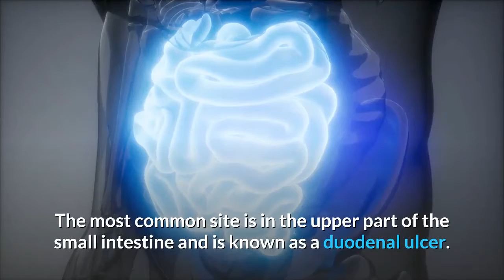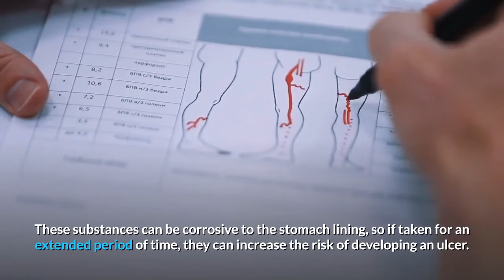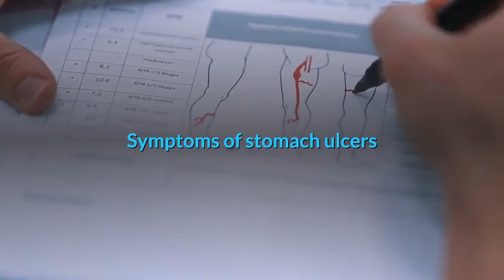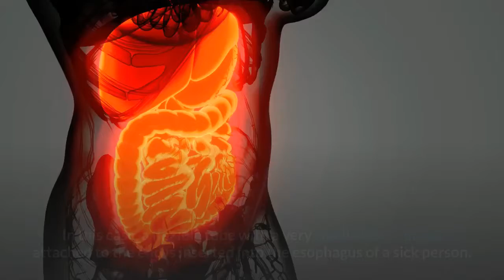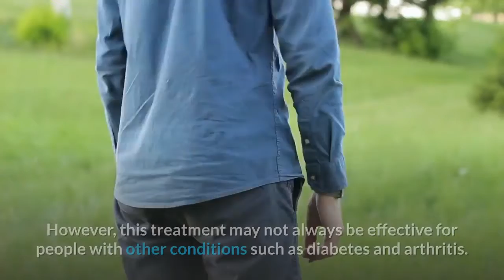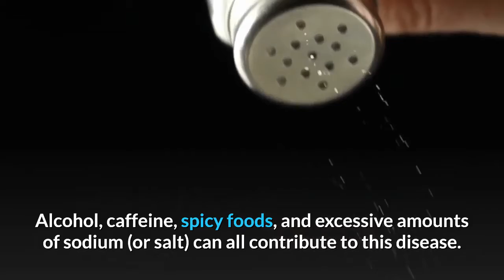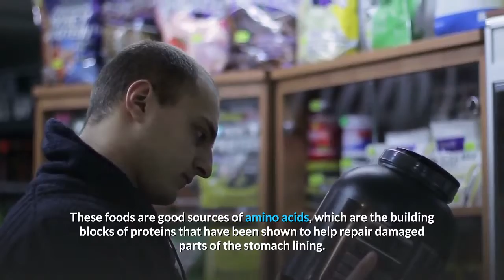Foods For Stomach Ulcers, Stomach Ulcer Complications, Diagnosing Stomach Ulcers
What are stomach ulcers, Causes of stomach ulcers, Stomach ulcer complications, Bad Foods For Stomach Ulcers
What are stomach ulcers
Stomach ulcers are open craters in the lining of the upper digestive tract, and most often develop in one of these two sites. The most common site is in the upper part of the small intestine and is known as a duodenal ulcer. The less common site is on the inside of the stomach itself, which is a stomach ulcer.

Causes of stomach ulcers
There are different causes of stomach ulcers, but they are all related to food and proper hygiene. Before, most doctors believed that ulcers were mainly caused by stress and by eating a lot of acidic foods. But all that changed after a laboratory experiment discovered that a bacterium called H. pylori causes infection in the digestive tract and forms ulcers. Acidic foods and gastric juices can only aggravate ulcers by burning the walls of the digestive system.

Symptoms of stomach ulcers
The most important symptom of stomach ulcers is pain that forms in the bottom of the stomach under the rib cage, and this can be detected as feeling that pain after eating, and the severity of this pain increases when the stomach is empty. The pain can present as a tingling or chronic pain. It may get worse during or immediately after meals, or there may be no pain at all and just cramps.

Stomach ulcer complications
Gastrointestinal bleeding is one of the most common complications of stomach ulcers. This may appear when vomiting notices fresh, red blood or bloody stools. The sick person may also show weakness and fatigue, and in the case of severe bleeding, the person may experience a state of loss of consciousness resulting from bleeding in the digestive system. Ulcers should always be suspected when gastrointestinal bleeding occurs, even if there is no pain or other symptoms.

Bad Foods For Stomach Ulcers | Harmful eating for stomach ulcers

A natural treatment for stomach ulcers It is clear that you will not want to experience its symptoms. You don't want to feel pain and to see blood in your stool. Thus, acidic foods that may trigger these symptoms should be avoided. Alcohol, caffeine, spicy foods, and excessive amounts of sodium (or salt) can all contribute to this disease. The first three increase acid production in the stomach while sodium can irritate the stomach walls.

(Doctor Z)